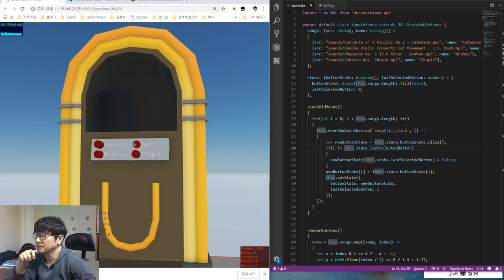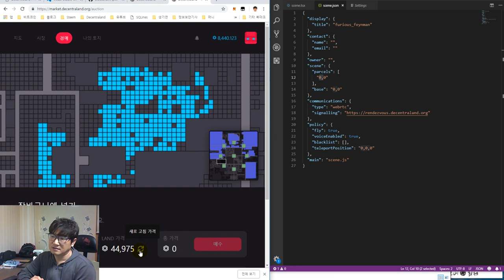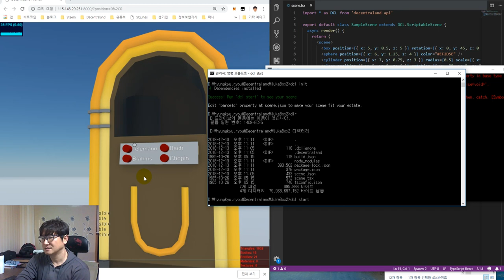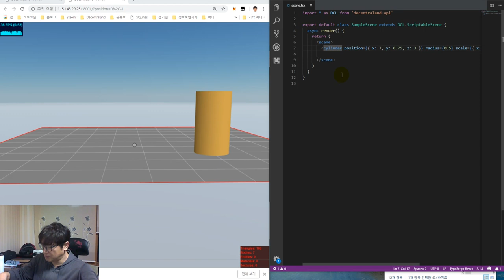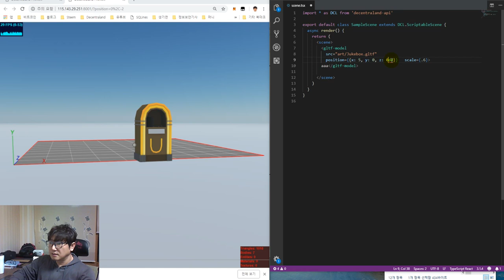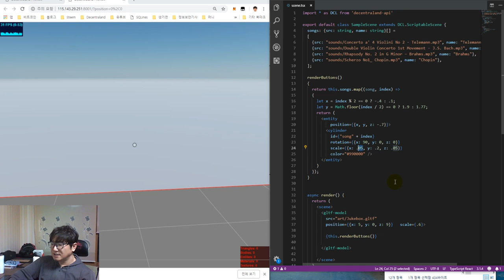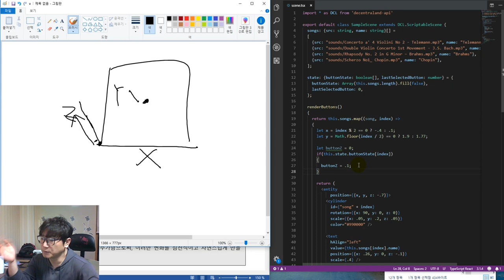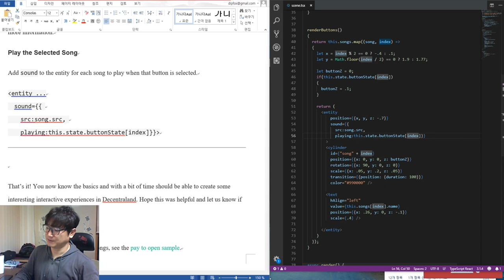가상공간에 건물을 올리자! [4편] Create a Music Jukebox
▣ 동영상 내용
Decentraland에 Music Jukebox를 만드는 방법을 설명하는 동영상입니다.

(1) Create a "Basic" Project
(2) Start the Game
(3) Add Assets
(4) Entity Positioning
(5) Add the Jukebox to the Scene
(6) Add Buttons
(7) Add Text for Each Song
(8) Add State for the Buttons
(9) Push Buttons
(10) Play the Selected Song

▣ 관련 파일 다운로드
동영상에서 참고한 파일을 다운로드할 수 있습니다. 다음 사이트에서 파일을 다운로드할 수 있습니다.

파일을 보기 위해서는 XMind 뷰어를 설치해야 합니다.